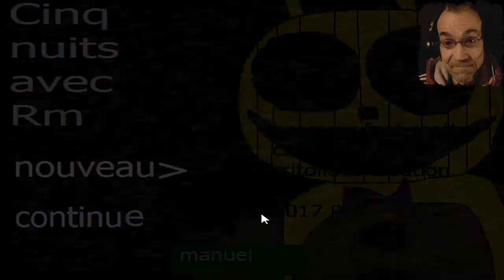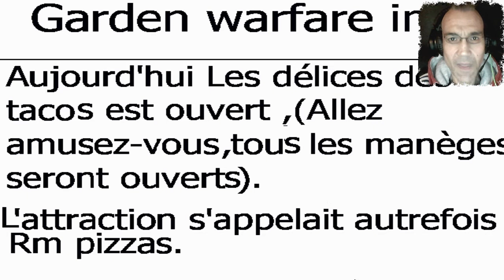NOCH LANGE NICHT VORBEI! | CINQ NUITS AVEC RM #05 | LET'S PLAY FNAF FANGAME | FACECAM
cinq nuits avec Rm

Bienvenue dans une nouvelle attraction "Les délices des tacos" avec des animatronics révisés et des manèges à l'extérieur sur une île.
Une attraction sûre et amusante à la recherche d'un garde de nuit (l'histoire se déroule dans Garden Warfare 2 vous êtes un pisto pois travaillant comme garde de nuit). Ce jeu est un fan game fnaf et malheureusement je n'ai pas pu le mettre en 3 D. Un des prochains le sera.